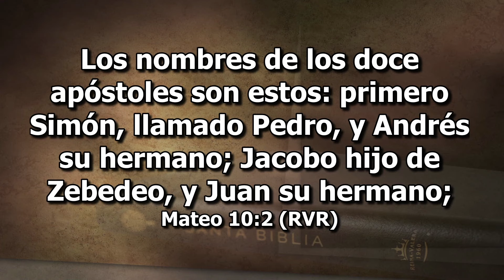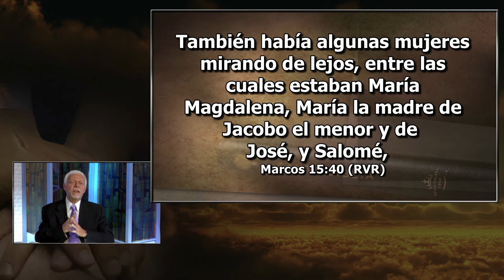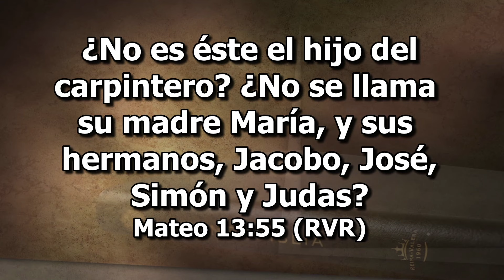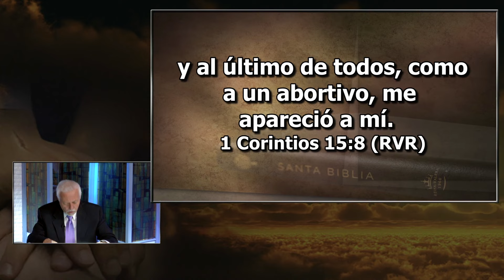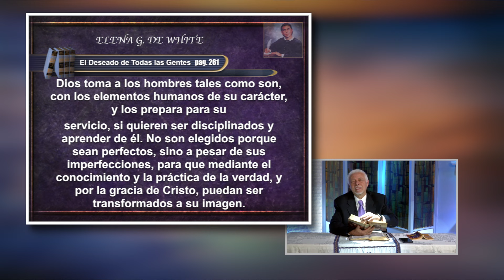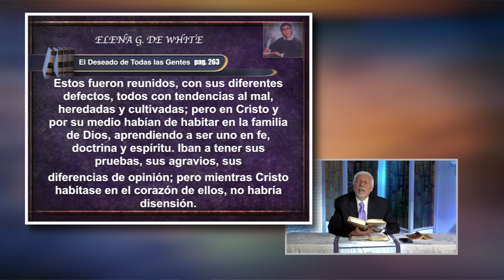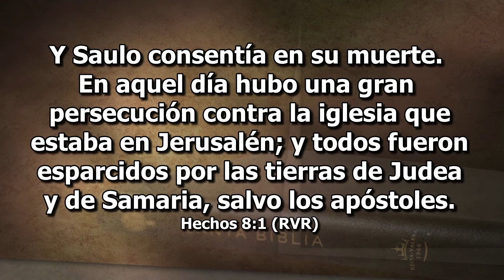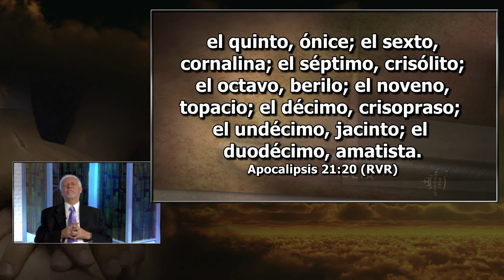14 Jacobo Hijo de Alfeo: El Apóstol Desconocido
Serie “Los Doce Apóstoles del Cordero”
EEENetwork: eeenet.tv/
Livestream: El Evangelio Eterno
EEE Network